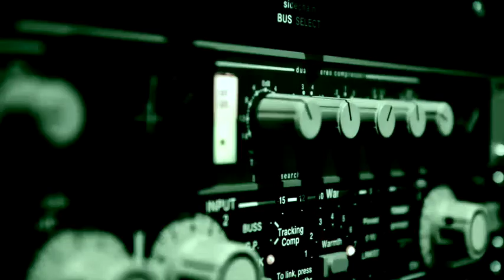WIZE MOVE STUDIOS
Ideal recording studio for singer, song writers, vocal tutors, authors / audiobooks, theatre productions. Its welcomed some of the biggest names is the industry. Satisfaction Guaranteed